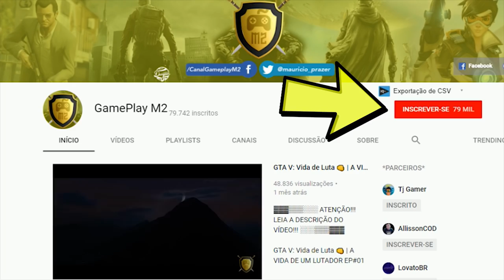FAR CRY PRIMAL : FUJA DA PRISÃO! FOMOS PRESOS EM TERRITÓRIO UDAM! 19